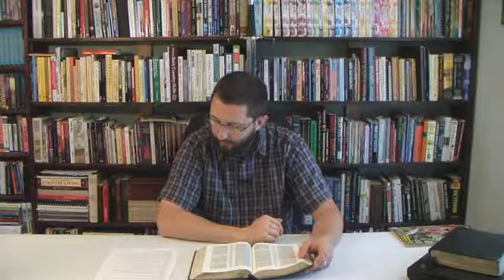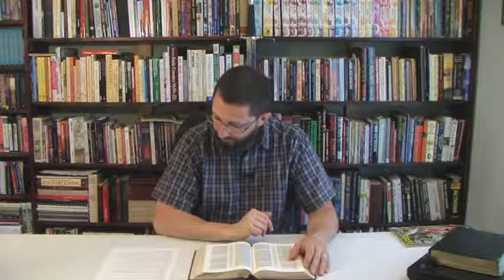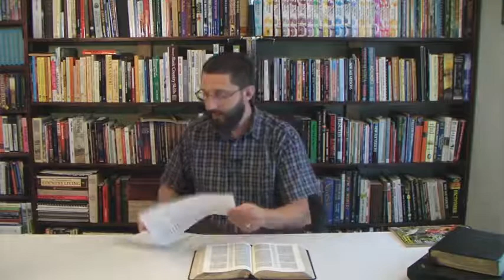A Pre-Trib Rapture In Jeremiah 8 - Bryan Denlinger